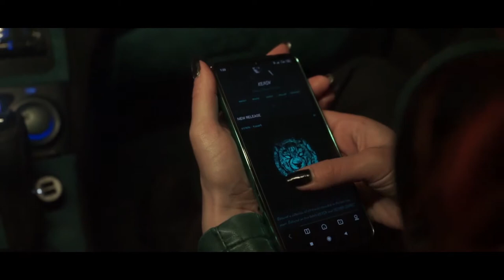KENIN - Escort ( Official video )